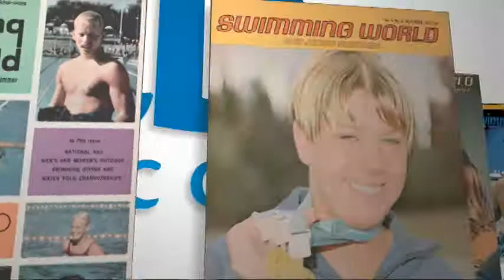SWCC 1 meter Diving